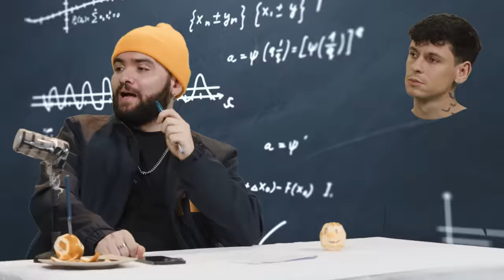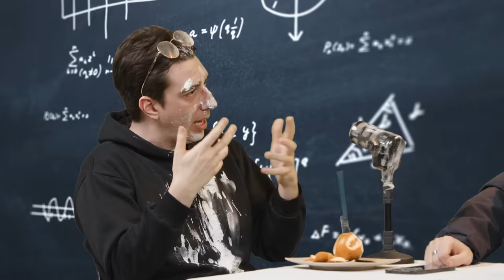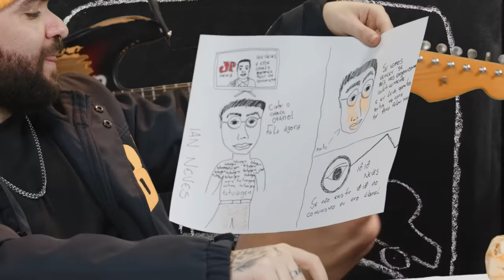IAN NEVES - TIAGO ANDRÉ SHOW!